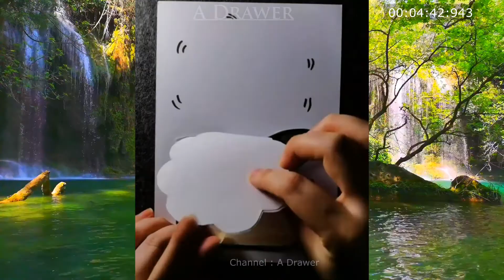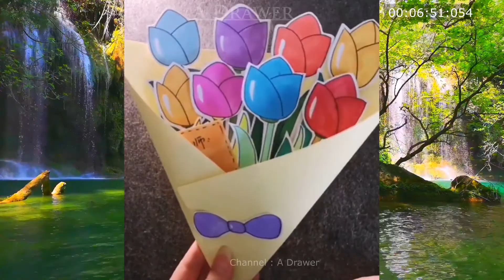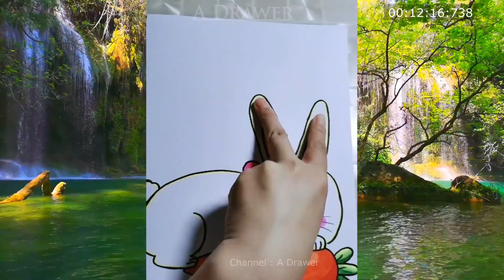Mix drawing picture With Amazing Ideas- Mix Cute Picture Video Showing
How To Draw Cartoon Picture Easy And Fast Draw With Technic Skill Include  Video Relaxing